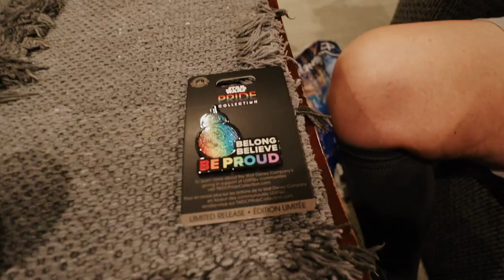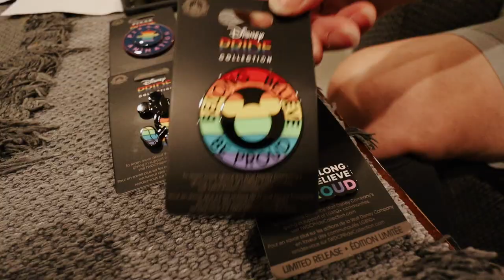Disney PRIDE Collection Haul! 2022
✩ Disney PRIDE Collection Haul! 2022 In this vlog my moms and I go to Disney's Hollywood Studios. We check out and purchase all the Disney PRIDE Collection merchandise. We also show you all the Disney PRIDE Merchandise we picked up. All around it was a fun family day at Walt Disney World's Hollywood Studios.